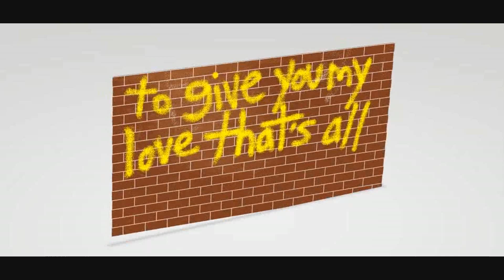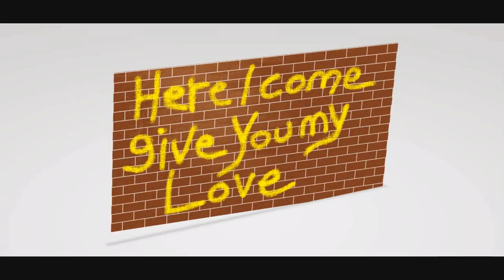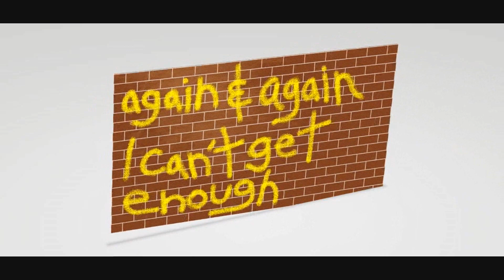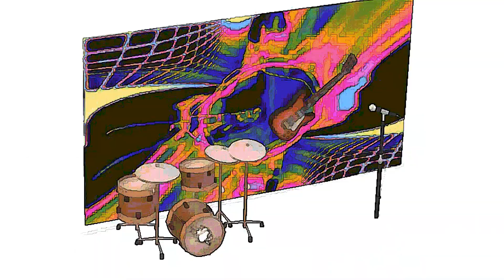"I'm Your Lion" (Official Demo Video) - Troy Spratt ♌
SOUNDS BEST WITH EXTERNAL SPEAKERS OR HEADPHONES
Enjoy with no reservations!
The Guitar Is In Troy's Open G Maj 9th Tuning he invented.

Inspired from some good 'Ol  Rolling Stones Flavor, maybe a touch of Creedence, a dash of Iggy Pop, Little Walter/Brian Jones type Blues Harp, & well lots of other good stuff!

I'm your lion, big love lion 2X, ain't no denyin', but I can still be your dog
Said I'm your lion, big love lion, just a big cat tryin', to give you my love that's all
Hear my roar, brush my mane, I'm the Love Lion baby, you're my prey
I rule the jungle, I give you my love, your my supper honey, come on come on, come on, come on etc.
I'm your Lion, Crazy Love Lion 2X, Born in August baby.

Here I come, give you my love, again & again, I can't get enough
No place to hide, nothin' you can do, gonna get you baby, yeah I'm huntin' for you!

I'm the king of the jungle, your my lioness queen
but I can be your dog too baby,  if you know what I mean,
if you know what I mean, yeah...you know I mean.
'cause I'm your lion', a big cryin' cause you're so satisfyin', make me lick my chops